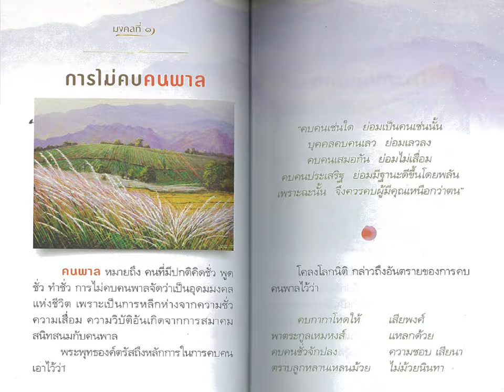มงคลที่ ๑ การไม่คบคนพาล